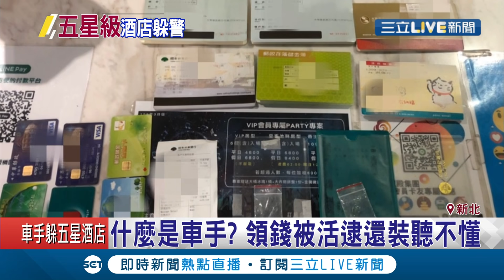詐騙車手住五星酒店!晝伏夜出專職"領錢" 取同名想蹭威風詐欺界"浩南哥"栽了!｜記者馬郁雯 鄭遠龍｜【社會大小事】20200502｜三立新聞台